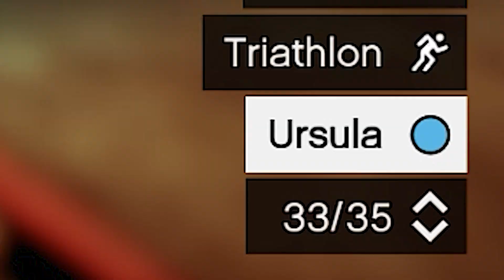Watch Ursula 's Scandal With Trevor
TA 5 Easter Eggs and Secret (Scary Places)
GTA 5 Easter Eggs and Secrets
Scariest Places & Locations in GTA 5! (Scary Easter Eggs)

 Madd Brad  is the GTA 5 Gaming Channel Where you will get GTA 5 Epic Gameplay Videos, GTA 5 Secret Missions + Easter Eggs as well as GTA 5 funny moments!

Description
➡️ ♠️ Welcome to Madd Brad, the channel with diverse content in the gaming framework and more exclusive videos coming soon... God willin✌️
Join the team by signing ✔️ up
And don't forget to activate the bell 🔔 to receive everything new 🌠